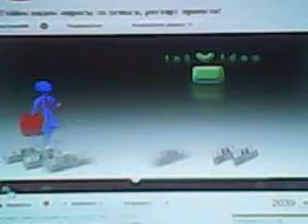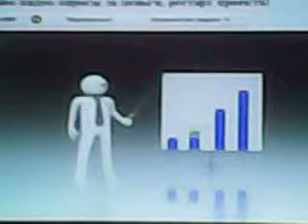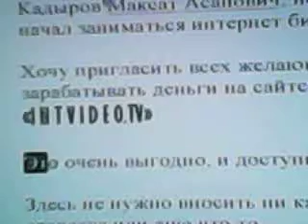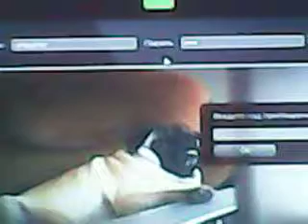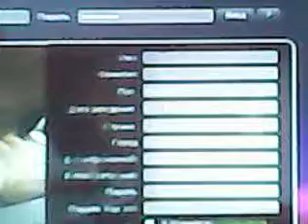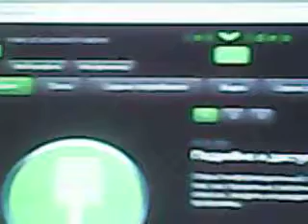intvideo код: 4f252593b4b6a30182005812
Регистрация только через код приглашения...